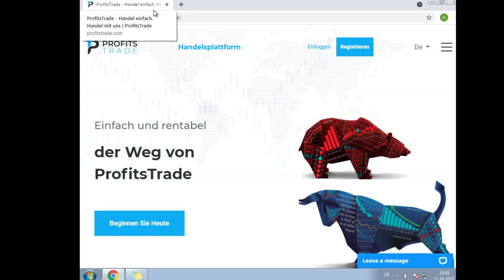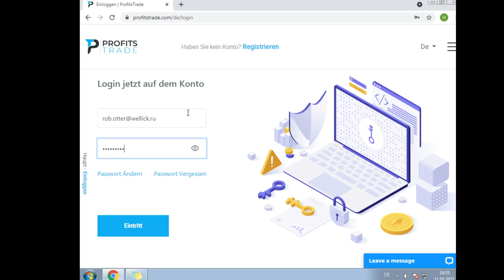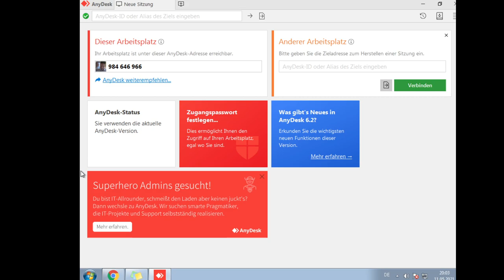Abzocke mit Bitcoin - Mehrere Callcenter Betrüger verarscht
🚨Heute für euch: Abzocke mit Bitcoin - Mehrere Callcenter Betrüger verarscht
🚨In diesem Callcenter Anruf:
⭐00:00 – Anruf